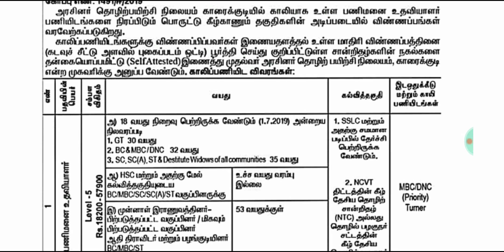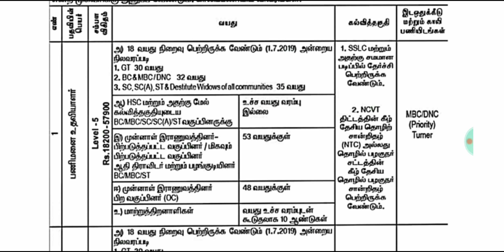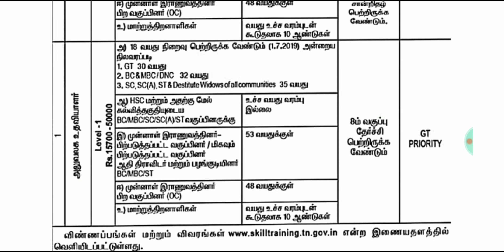TN Government Jobs 2019 In Tamil | தமிழ்நாடு அரசு வேலைவாய்ப்பு | 8 ம் வகுப்பு தகுதிக்கு வேலை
அதிகாரப்பூர்வ அறிவிப்பு விண்ணப்பம் பதிவிறக்கம் செய்ய-

Job vacancy in tamilnadu 2019,
Mahila sakthi kendra,
govt job tamilnadu 2019,
Tamilnadu govt job vacancy 2019,